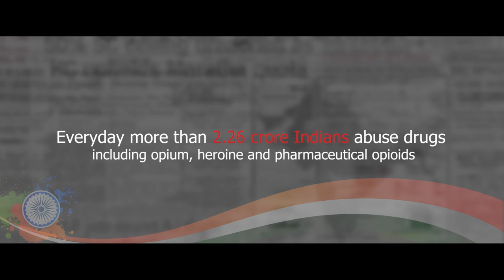Anti-drugs Campaign @CLOCKNDAIL || Let's stand together against Drugs || Happy Independence Day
Kolongoar releasing on 28th August 2022 only on CND Play

Install the app now

The team

Mridu Mausam Neog
Rahul Bora
Dhrubajyoti Basumatary
Tabassum Tasdique
Mridupawan Parashar
Uddipan Dutta
Akash Deep